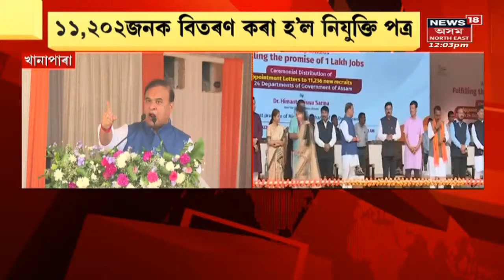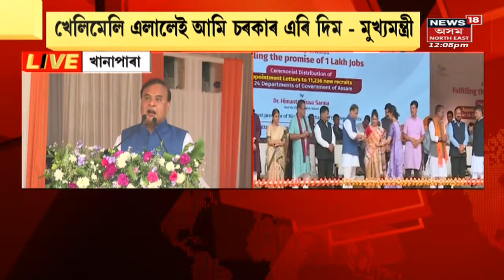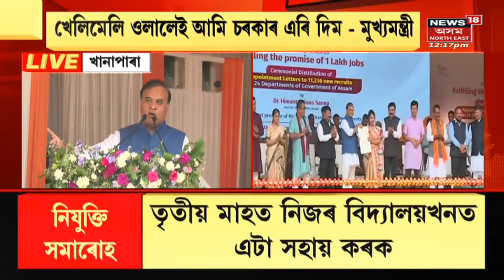MID Day18 | খানাপাৰাত মুখ্যমন্ত্ৰীৰ ভাষণ | Assam News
Assam CM, Himanta Biswa Sarma to Distribute 11,000 Appointment letters in 21 Govt. depts. In an open ceremony in Khanapara Play ground

 Himanta Biswa Sarma To Distribute Appointment Letter| PFI News Updates  | Assam News | News18 Assam Northeast |  Assam News | News in Assam | Assamese News | Northeast news | Northeast India |